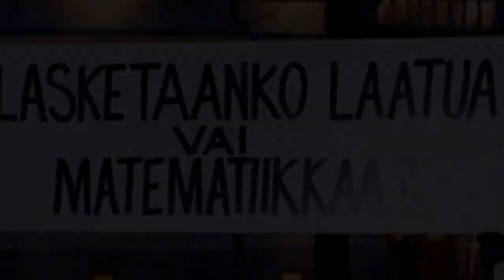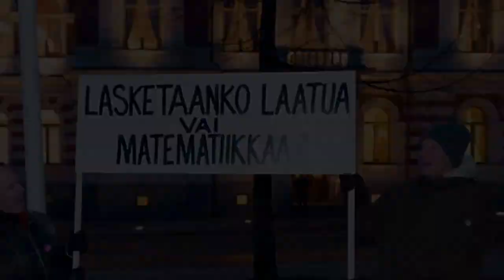Mielenilmaus 201.11.2014: Jyväskyläläinen, mistä sinä leikkaisit?